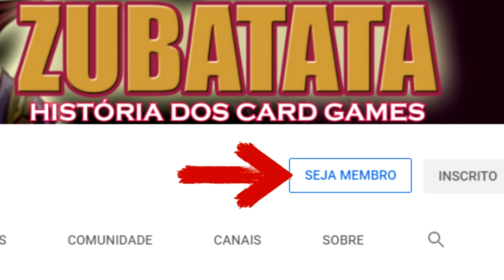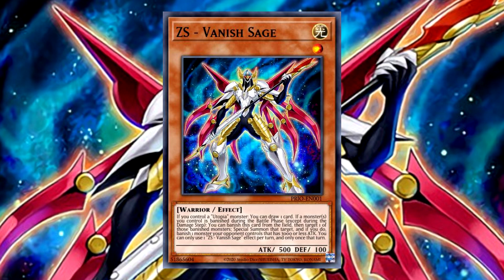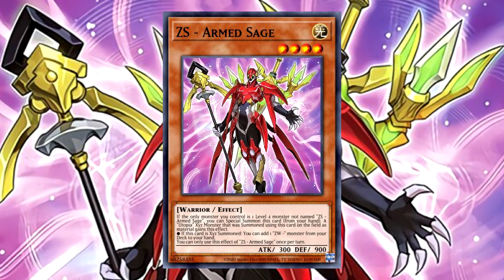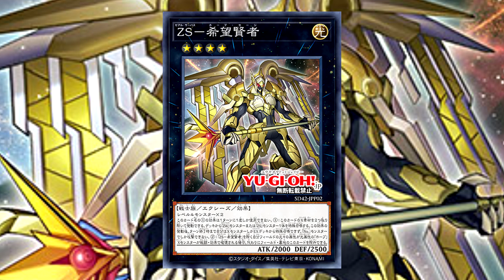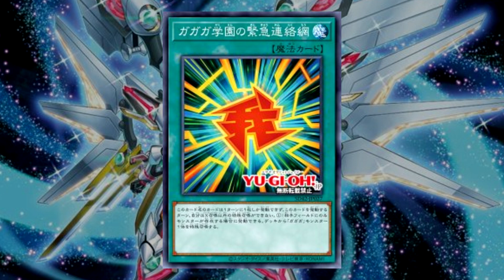ZS - MAIS SUPORTES PARA UTOPIA E NÚMEROS | YU-GI-OH! ESPECIAL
PicPay: @zubatata

Mais suportes para Utopia.